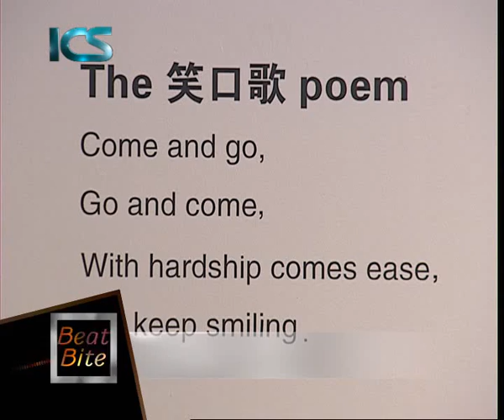[From the world] Wang Keping show in Shanghai on TV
Get a glimpse on Wang Keping's show at Danysz gallery in Shanghai